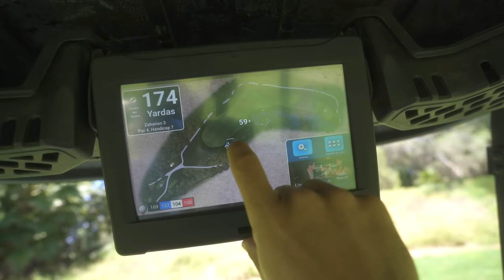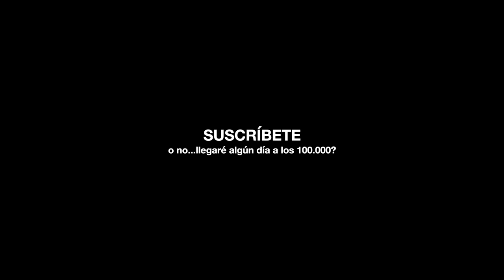GOLFEANDO con RIQUI PUIG y JORDI MBOULA en 🇺🇸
TW: @abelrinconv